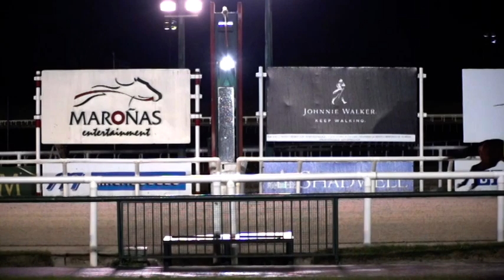18/06/2017 – Hipodromo Maroñas – Carr 15 – ARANTXA (2007)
Carrera 15 realizada el dia 18/06/2017 por el premio ARANTXA (2007) en el Hipodromo Maroñas